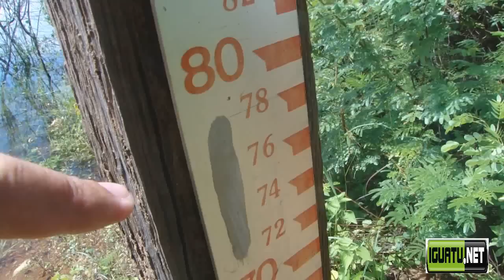Açude Trussu : faltam apenas 50 centímetros para sua sangria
E enorme o volume de água que está recebendo o Açude Trussu nas últimas horas é o que  informam ao site Iguatu.net representantes do DNOCS/Iguatu. Apenas nas últimas horas o lençol de água do reservatório aumentou mais de 50 centímetros, deixando nesta terça-feira, 26, apenas 50 centímetros para a concretização da sua sangria.  O mesmo alcançou nestas horas 95,11% da sua capacidade.